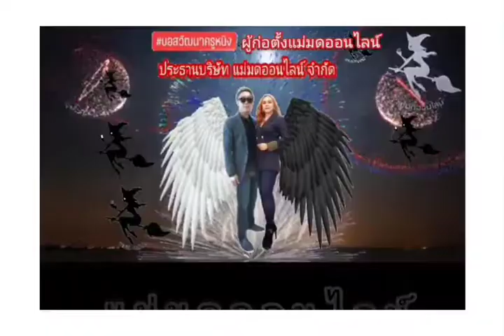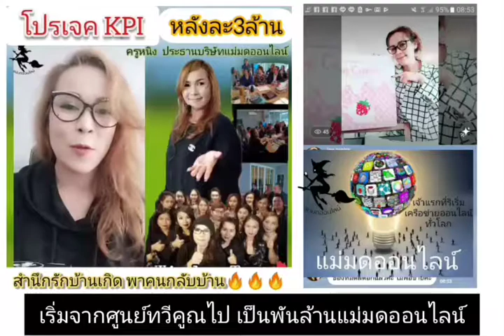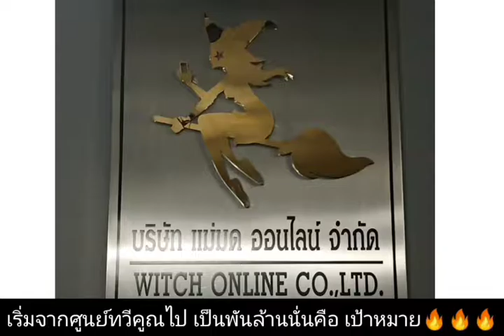เพลงแม่มดออนไลน์ ผลิตโดย ครูพิ้งกี้โค้ชเอ้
อาหารเสริมในรูปแบบเครื่องดื่ม
ช่วยเรื่อง บำรุงสมอง สายตา ระบบเลือด
กระดูก ปรับสมดุลภายใน และสมรรถณทางเพศ
ให้ดีขึ้น

🌏🌍🌎 รับตัวแทนทุกทวีป
เรียนฟรีทุกวัน พร้อมประกบตัวต่อตัว